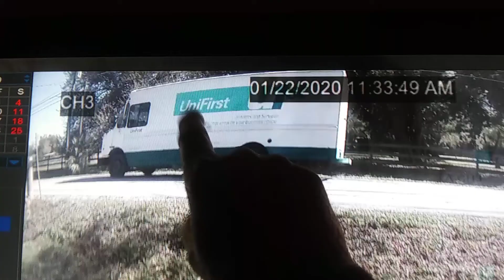Uniform Company picking up 41mph Unifirst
The video tells you everything you need to know